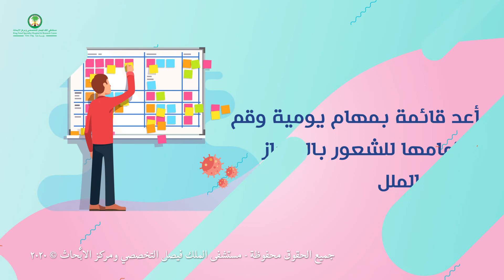مرض كوفيد-19 وتعزيز الصحة النفسية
خطوات لتعزيز الصحة النفسية لك ولمن حولك في فترة جائحة كوفيد-19